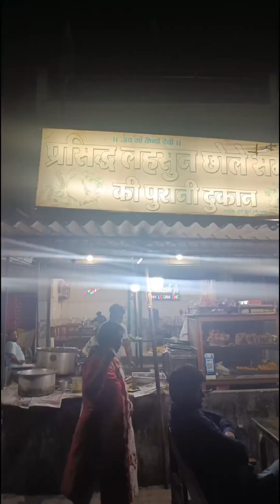चलिए आज चलते है अयोध्या धाम| राम जी और उनके नगरी मे| Ayodhya Ram Ji Darshan Video